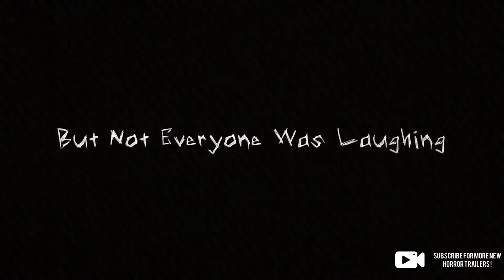GAGS THE CLOWN Official Movie Trailer HD Horror New 2019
A small city in Wisconsin is terrorized by a mysterious clown who roams the streets late at night with nothing more than a handful of black balloons. The local news stations scramble to break the story on who he is and what he wants while a group high schoolers see the clown's arrival as an excuse to create a little trouble themselves. The police try to maintain order in a city that has gone clown crazy and a conservative podcast host vows to put a stop to the clown known as Gags while broadcasting his "clown hunt" on social media for the world to see.

Thank you for visiting the channel.  Also watch the other movie trailers below. Hope you will enoy the new horror movies out there.

upcoming horror movie trailer
horror commedy trailer
comedy trailer
goar movie trailer
terror movie trailer
bloody movie trailer
new horror movie
horror movie trailer 2019
horror movie trailer download
horror movie trailer ideas
horror movie trailers youtube
horror movie trailer hollywood
horror movie trailers 2020
horror movie trailers on netflix
horror movie and trailer
horror movie clips
horror
movie clips
goar
terror
fear
fright
dread
disgusting
upcoming new movie
horror movie trailer english